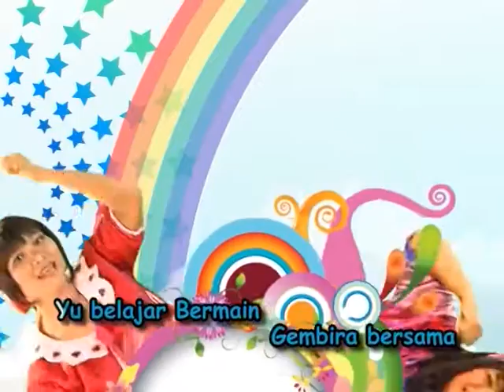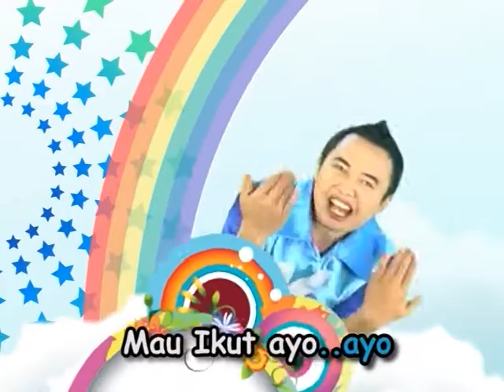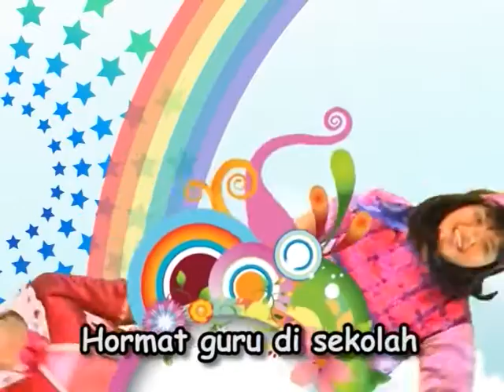film Boneka "Ayo Jujur" Serial Happy Holy Kids Muppets Show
Saling memaafkan, tentunya indah, jika itu ada dalam persahabatan anak-anak kita. Namun bagaimana jika kenyataannya mereka saling menjelekkan, dendam, curiga, cemburu, saling mengadu? Didik mereka! Anak perlu diajarkan moral, etika, karakter, cinta kasih, dan itu menjadi mudah jika lewat cerita. Jangan biarkan anak2 melihat film kekerasan dan menirunya, makin hancurlah anak2 kita.  Film produksi milik JAROT WIJANARKO, salah satu pakar parenting dan master coach keluarga indonesia ini bisa menjadi alternatif tontonan edukatif.
Semoga menjadi berkat, buat anak2 Indonesia